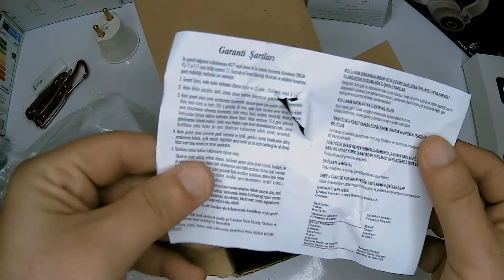Dokunmatik Renkli Gece Lambası & Bluetooth Hoparlör USB + TF KART CL-715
ÜRÜN BİLGİLERİ :
CL-715 AKILLI MÜZİK KUTUSU VE GECEL LAMBASI KAMP FENERİ - BEYAZ RENK GÖVDE MODE DÜĞMESİNDEN IŞIK RENGİ AYARLANABİLİR Masa Lambası Fonksiyonu (Sadece lambaaçma kapama tuşu) Dokunmatik ışık sensörü. Renk değiştiren veya sabit renk ışık. Çıkış Gücü : 3W Ses Girişi USB/TF Card Girişleri ile MP3 Çalar